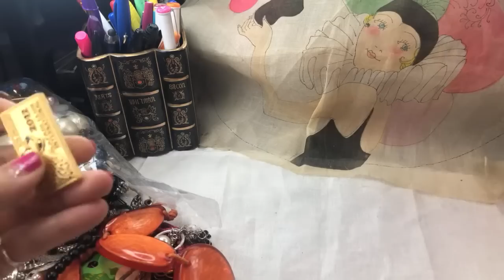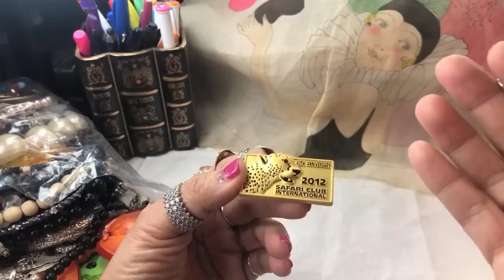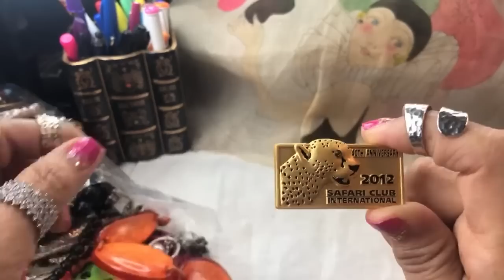Jewelry Jar Let’s Dive in Together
Awesome#jewelryjars are priceless because they bring us together for fun and camaraderie.